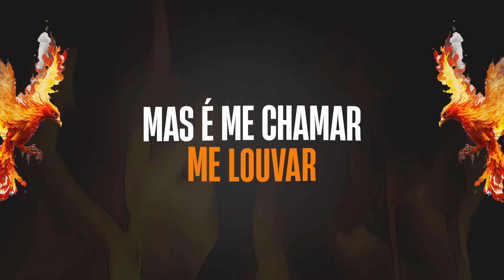Junior Dread & Jô & Derrick Sound - Meu Filho (Official Lyrics Video)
Junior Dread & Jô & Derrick Sound - Meu Filho [Evidence Music] with lyrics.

Junior Dread & Jô performing Meu Filho in Evidence Music Studio on the Fight Again Riddim by Derrick Sound (English translation)

Lyrics:

É Brasil conexão Genève
E a Jô e o Junior Dread
Evidence Music
Rub a dub style

Distante do mundo, eu procuro você
Não tem como explicar o que não se pode entender
Mesmo assim você me sente, nunca vai estar só
Saiba ouvir seu coração, sempre quero o seu melhor

Nunca tive distante
Seu mundo que nunca teve tão distante
Eu nunca fui distante
Nunca fui distante de você (x2)

Oh Meu filho, porque tem medo?
Oh Meu filho, fale comigo
Não precisa de lápis nem folha para escrever
É só falar oh Jah que eu irei de responder
Já sabe que carta não tem como enviar
Mas é me chamar, me louvar
Babilônia não pode nos parar
Não vou sempre te agradar, mas pode crer
Vou lá estar onde eu sempre estive oh meu filho

Oh Meu filho, bob falou
Estou brilhando olha para o céu por favor
Eu escuto o seu louvor
Estou onde quiser
Mas tem que ter fé
Para encontrar o amor

O amor é a paz de Jah
Eu vim aqui tão longe
Eu fui te procurar e quando vi
Eu me achei, te encontrei
Medo do sobrenatural, do desconhecido, do escondido
Agora faz sentido
Ele é o poder natural
Ele é Jah,
Como lhe quiser chamar
Que nunca teve distante de você
Oh meu filho…